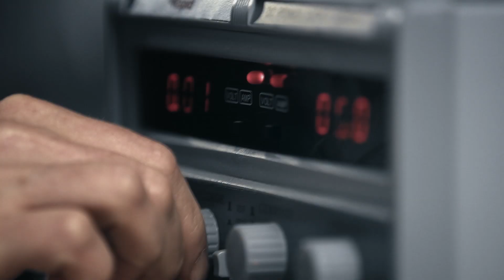Inside Bill’s Brain – Part 3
I spent the last couple years participating in a Netflix docuseries looking at my work and my life. Part 3 talks about climate change and why I decided to invest in an advanced nuclear reactor design. Read an exclusive story that was left on the cutting room floor on Gates Notes